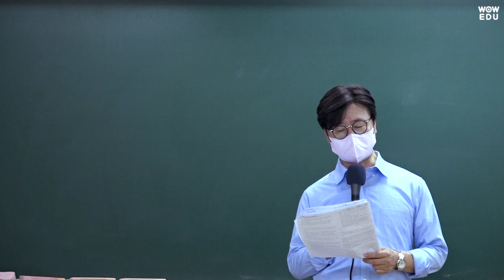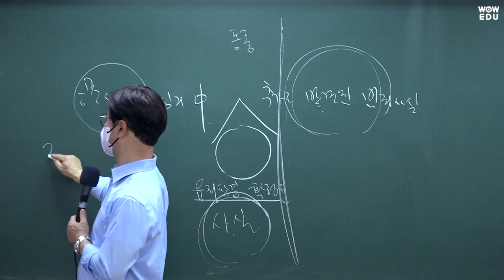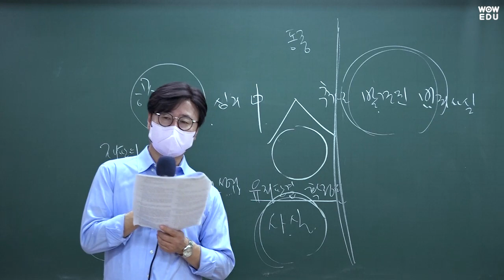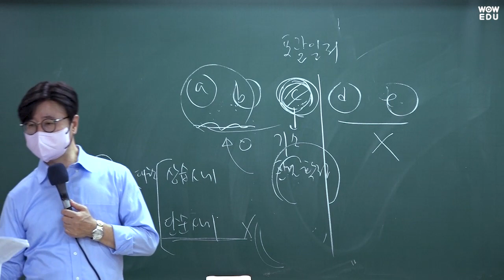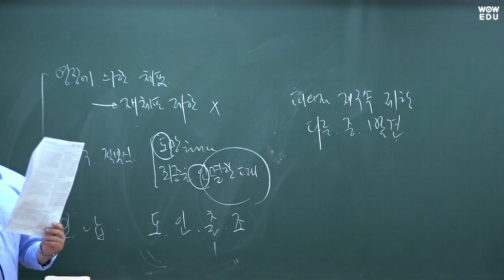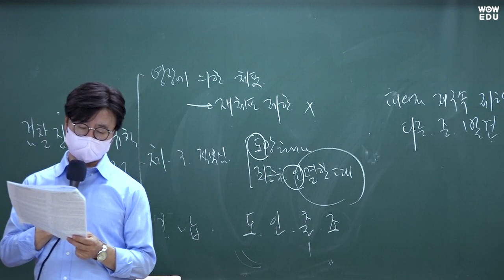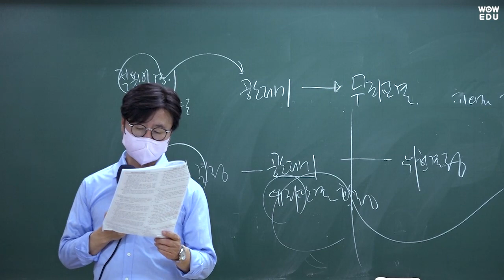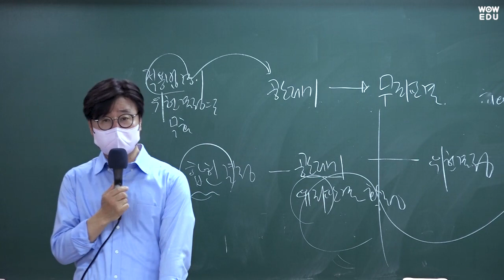2023 국가직9급 형사소송법 기출문제 해설 | 와우에듀 김인회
와우에듀 김인회 선생님의
국가직9급 형사소송법 총평 및 해설강의입니다.

여러분의 2023 공무원 최종합격을